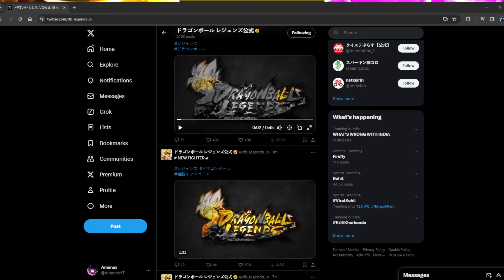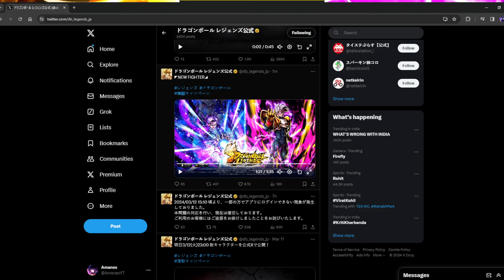New LF Super Baby 2! Gameplay and Reaction! ( Dragon ball Legends )